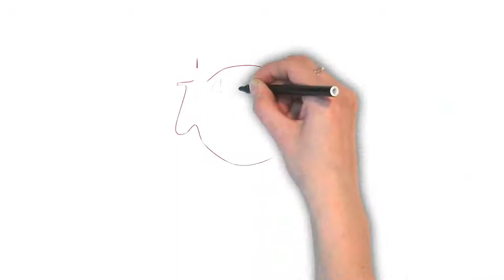Piece of Cake | Ask Linda! | Idioms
The idiom "piece of cake" refers to an easy job or task, such as "The final exam was a piece of cake!" Can you use "piece of cake" in an example in the comments below?